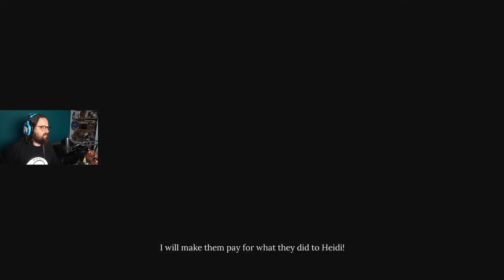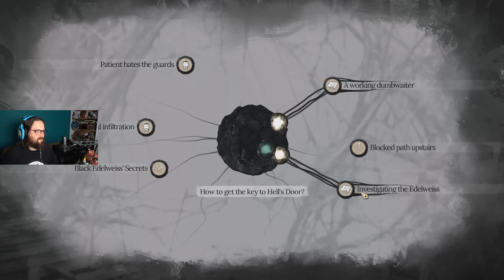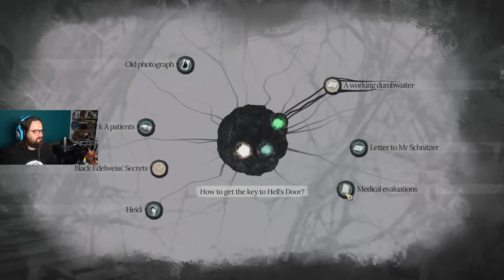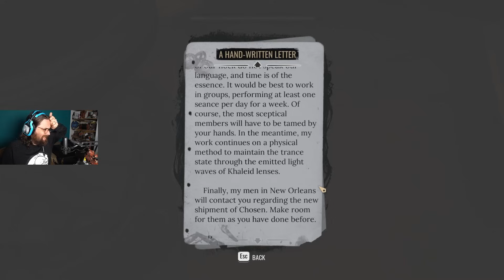Let's Play Sherlock Holmes The Awakened ep4 - PHTAGN - Press Any Chiodini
This week, Holmes concludes his business at the Eidelweiss Institute, which is a very sinister place indeed